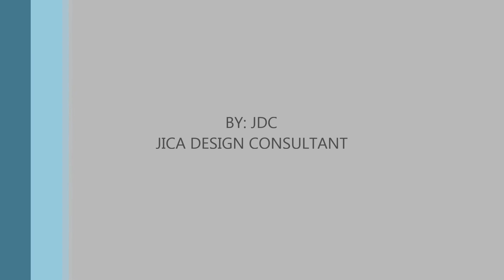El Remaya Station - Greater Cairo Metro Line No. 4